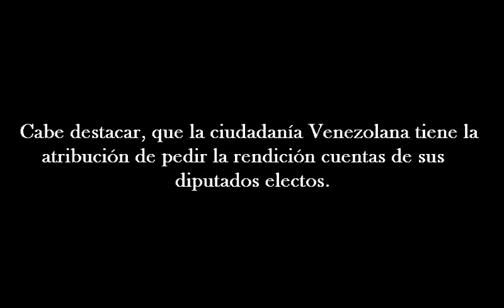Un tuit infame de: Luis Florido (Indenpendiente - Diputado)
En fecha del 09/11/2018, el colaboracionista de la dictadura Venezolana y diputado a la Asamblea Nacional, Luis Florido, a
través de un mensaje escrito en su cuenta de la red social Twitter, insultó de gravedad a las personas quienes solicitaron la lista
de los diputados que votaron en contra de la discusión acerca del INFAME Rodríguez Zapatero.